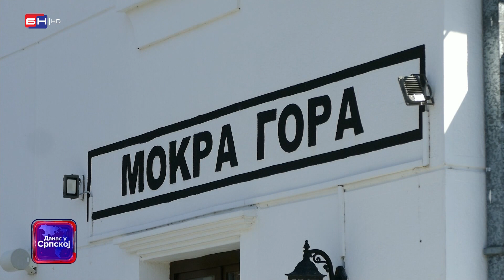Višegrad: Za dvije decenije ćira prevezao milion turista (BN TV 2024) HD